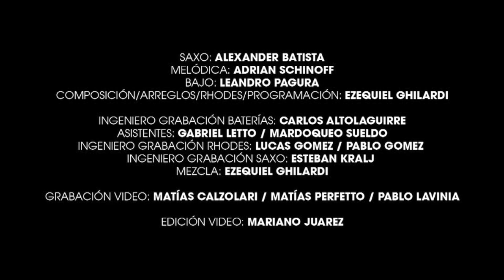EZEQUIEL GHILARDI 2014/AGUA DE ALMA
Una balada que seguramente estara en mi proximo disco,aquí acompañado de unos increíbles músicos y amigos,espero la disfruten

A new balad that it is going to be in my second album for sure.Here I share with some great musicians and friends.I hope you like it.

Alexander Batista :Sax
Adrian Schinoff:Melodica
Leandro Pagura:Bass
Ezequiel Ghilardi:Drum/composicion/arreglos/programacion/mezcla
Copyrigth/Agua de ALMA/Ezequiel Ghilardi/septiembre 2014